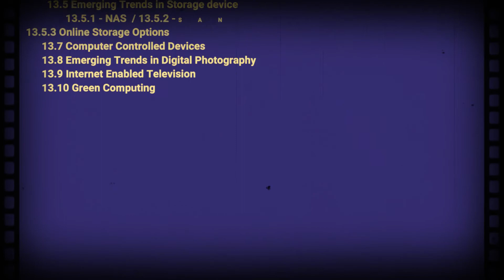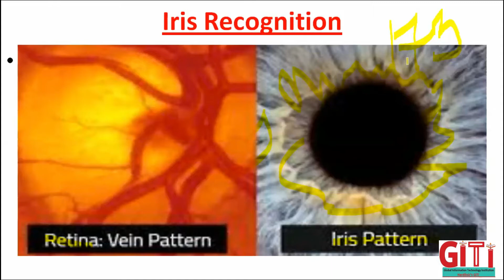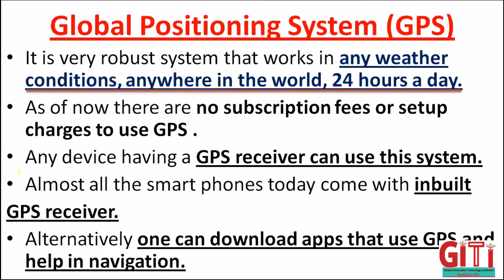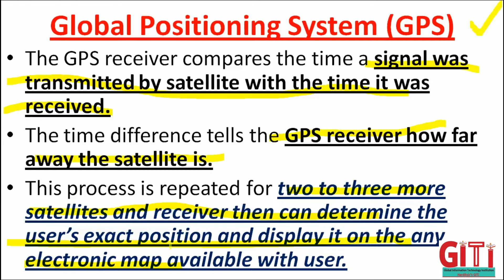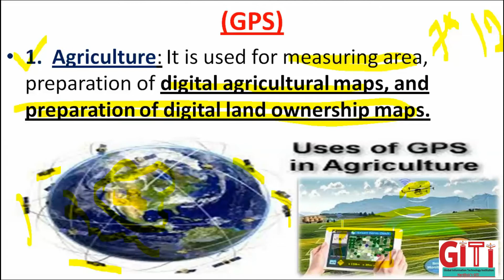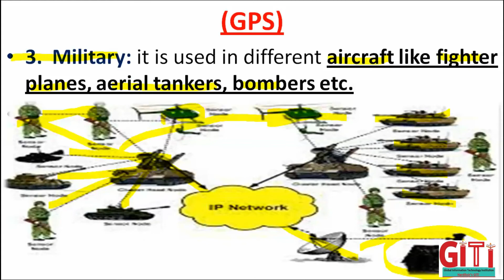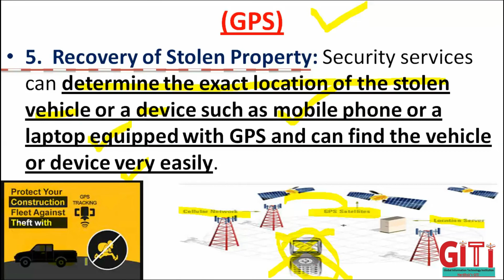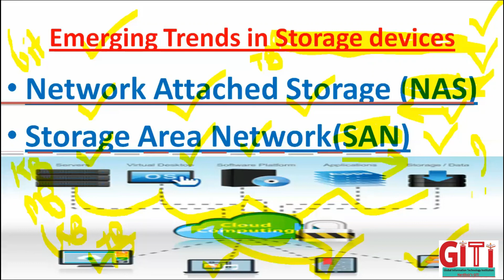11 13 (S7) Current Trends & Technologies –Hardik sir GiTi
11 13 (S7) Current Trends & Technologies –Hardik sir GiTi
13.1 Emerging Treads in Computing
       13.2 Mobile computing
                13.2.1 Wi-Fi   13.2.2 GPRS
 13.2.3 3G & 4G  13.2.4 Bluetooth
                13.2.5 Satellite Phones and Smartphone
13.3 Cloud Computing
               13.3.1 Paas / 13.3.2 Saas / 13.3.3 Iaas
13.4 Emerging trends in Object / Human Recognition
                13.4.1 RFID / 13.4.1 Biometrics
13.4.3 Fingerprint Recognition
  13.4.4 Iris Recognition Voice
  13.4.5 Voice/Speech Recognition
  13.4.6 GPS
        13.5 Emerging Trends in Storage device
                13.5.1 - NAS / 13.5.2 - SAN
      13.5.3 Online Storage Options
      13.7 Computer Controlled Devices
      13.8 Emerging Trends in Digital Photography
      13.9 Internet Enabled Television
      13.10 Green Computing
11 13 (S1) Current Trends & Technologies –Hardik sir GiTi

*Chap No. : - 13*

*Chap No. : - 13*

*Chap No. : - 13*

*Chap No. : - 13*

*Chap No. : - 13*

*Chap No. : - 13*

*Chap No. : - 13*
*Chap No. : - 13*

*Chap No. : - 13*

*Chap No. : - 13*